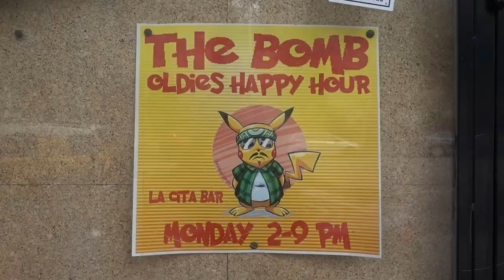¡EVERY MARGARITA! | La Cita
Headed downtown to La Cita. This place is a gem indeed.

336 S Hill St.